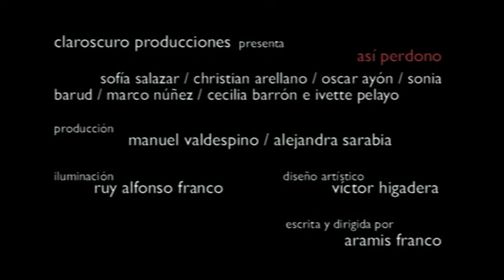Así perdono trailer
Cortometraje independiente grabado en Mazatlán Sinaloa, México. Con un costo aprox. de 10 mil pesos ($1,000 dollar)
Producción independiente que se realizó con el apoyo de la Universidad Autónoma de Sinaloa.
Estreno 22 de septiembre, Galería Ángela Peralta, Teatro Ángela Peralta. 20:00 hrs.